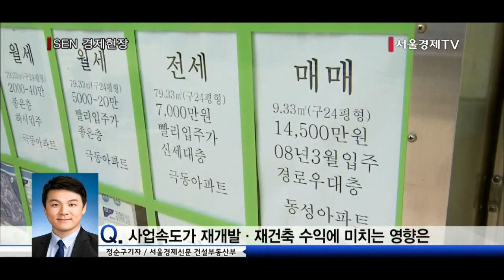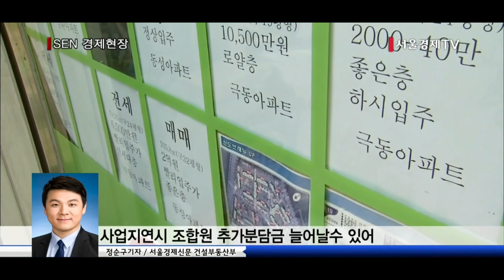투데이 포커스 재건축·재개발, 평균 6 9년 걸렸다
[앵커]
재개발·재건축의 수익성을 결정짓는 주요 요소 중 하나는 ‘사업 속도’입니다. 사업이 지연될수록 조합원들의 수익은 추락하고 거꾸로 부담해야 할 비용은 늘어납니다.
그만큼 사업 속도는 재개발·재건축 투자에서 반드시 고려해야 할 부분인데요. 서울 재개발·재건축시 분양까지 평균 6년9개월이 걸리는 것으로 조사됐습니다. 서울경제신문 정순구기자와 전화연결해 자세한 소식 들어보겠습니다.
안녕하세요.

[앵커] 서울 재건축·재개발 단지들의 평균 사업소요 기간은

[기자]
올해 서울에서 분양된 재건축·재개발 단지 총 37곳을 분석한 결과 조합설립인가부터 일반 분양까지 소요된 시간은 평균 6년 9개월인 것으로 조사됐습니다.
만약 조합설립인가를 받는 시점에 투자했을 경우 6년9개월이 지나고 나서야 분양까지 다다를 수 있는 셈입니다.

재건축 단지보다는 재개발 구역의 사업 기간이 더 긴 것으로 조사됐습니다. 연말 분양 예정인 곳을 합쳐 올해 서울에서 선보인 재개발 아파트는 총 21개 단지입니다. 이들의 경우 조합설립인가 시점부터 일반분양까지 평균 84개월이 걸렸습니다.
반면 재건축 단지는 올해 총 16개 단지가 일반분양에 나서는데요, 조합설립인가를 받고 약 77개월만에 일반 분양에 들어간 것으로 분석됐습니다.

[앵커] 개별단지별로 사업속도 차이는

[기자]
길게는 12년5개월에서 짧게는 2년9개월까지 단지별로 사업속도의 편차는 매우 심한 편입니다.
사업진행 속도가 가장 느렸던 곳은 송파구 가락시영을 재건축해 지난달 분양된 ‘송파헬리오시티’입니다. 조합설립인가부터 분양까지 12년5개월이 걸렸습니다.
조합원의 갈등과 소송 등으로 조합설립인가를 받은 이후 사업시행인가까지 10년 6개월여가 걸린 것이 사업이 지체된 주요 원인입니다.
같은달 공급된 서초 한양 재건축 단지 ‘반포래미안아이파크’ 역시 조합을 설립하고 분양하기까지 12년이 넘는 시간이 필요했습니다. 사업시행인가까지 걸린 기간이 3년여로 비교적 짧았지만 이후 조합원간 재건축 사업성에 대한 의견 차이가 발생하며 관리처분계획인가를 받기까지 8년6개월이 걸린 탓입니다.
반대로 사업진행 속도가 가장 빨랐던 단지는 삼호가든4차를 재건축해 10월 분양에 나선 ‘반포센트럴푸르지오써밋’이었습니다. 이 단지는 조합설립인가부터 분양까지 조합원간 큰 갈등이 없었고, 단지내 상가와도 원만한 협의가 이뤄지면서 사업이 빠르게 진행됐습니다. 그 결과 조합설립인가를 받은 이후 불과 2년9개월여 만에 일반 분양에 들어갈 수 있었습니다.

[앵커] 사업 속도가 재개발·재건축 투자수익률에 미치는 영향은

[기자]
앞으로는 사업 속도가 재개발·재건축 투자시 더욱 중요해질 전망입니다.
주택값 상승폭이 예전만큼 크지 않은 데다 건축비 인상 등으로 인해 사업이 지열될 경우 조합원 추가부담금이 늘어날 수밖에 없기 때문입니다.

이남수 신한금융투자 부동산전문위원은 “과거 부동산 경기가 좋았을 때는 재건축·재개발 사업 속도를 늦춰도 조합원들의 피해가 심각하지 않았지만 앞으로는 상황이 다를 것”이라며 “이제는 사업의 속도가 조합원들의 수익까지 그대로 이어질 것”이라고 말했습니다.

[앵커]
네. 지금까지 서울경제신문 건설부동산부 정순구기자와 함께 했습니다. 감사합니다.